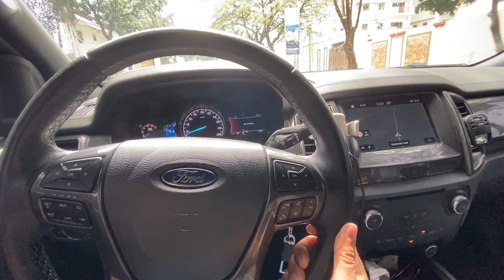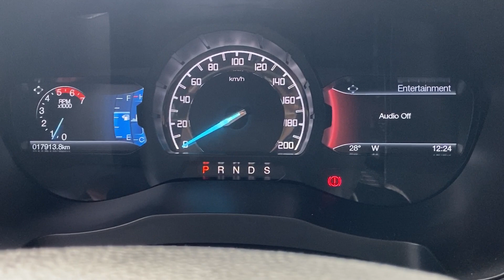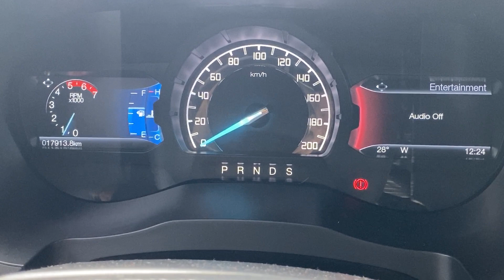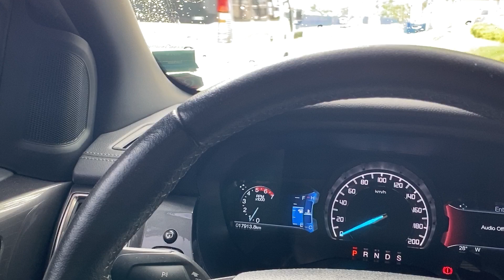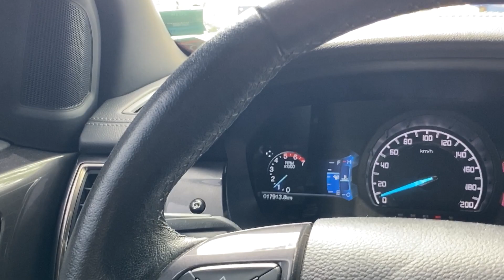meeting client| Interior design| construction| condo unit fits out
i will be having a meeting another client. a DMCI's unit owner.